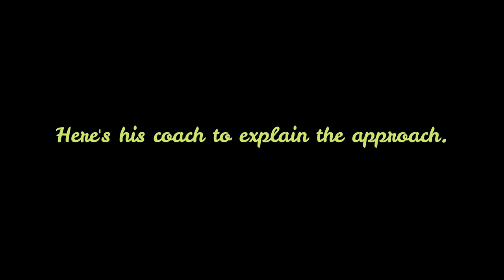Athlete Pole Vaults Personal Record After Coach Changes His Approacth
This athlete reaches personal record for the season after improving his technique. Thanks to his dad! ;)
Thanks to Byron and Jay Jay!